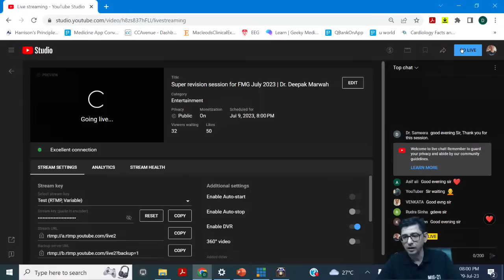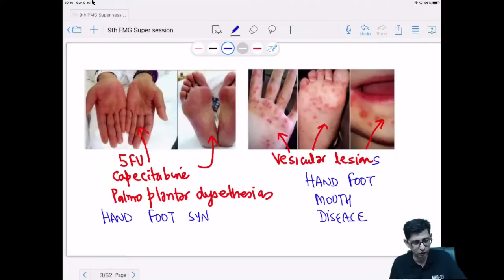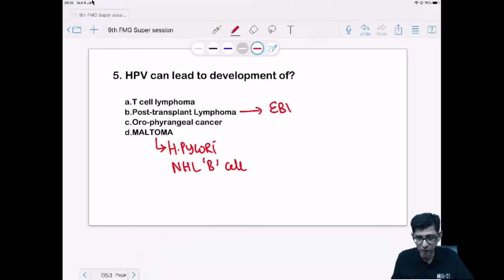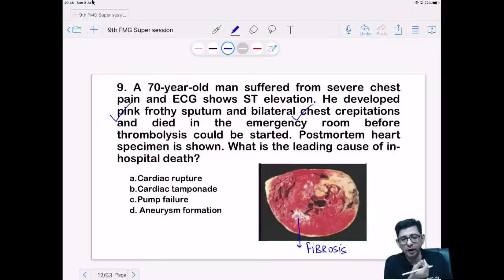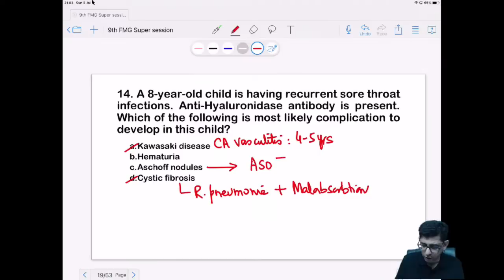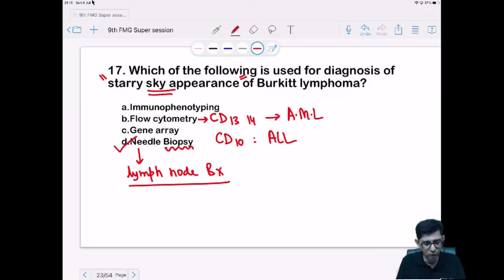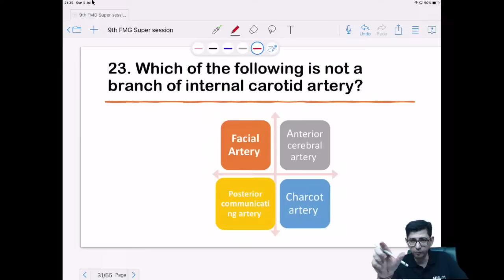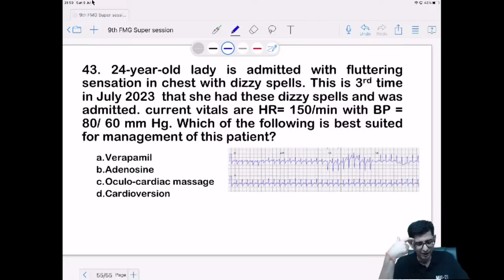Super revision session for FMG July 2023 | Dr. Deepak Marwah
This is an MCQ based session to revise multiple subjects so that you can train your brain to migrate from one subject to another without breaking a sweat. This is as close to exam as you can think. So join in live chat and ping the appropriate answers and check your reflexes. Best wishes to all aspirants
You can join this telegram group for high yield pdf that really help to clear the exam